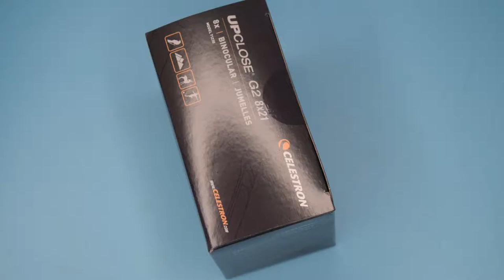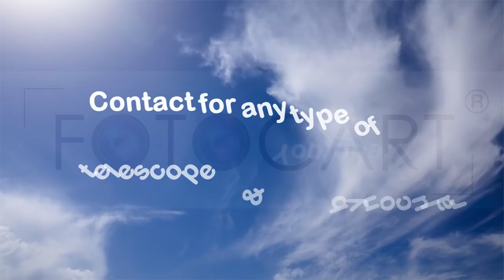Celestron Upclose G2 8×21 Roof Binocular - FotoCart India